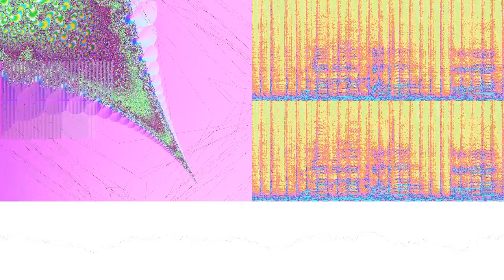I'm On My Way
“I'm On My Way” by Cullah